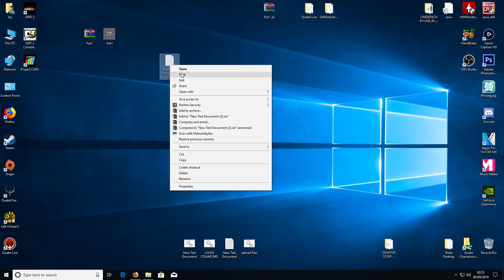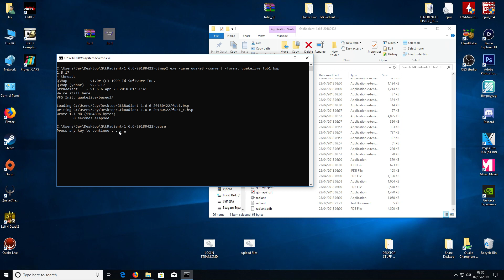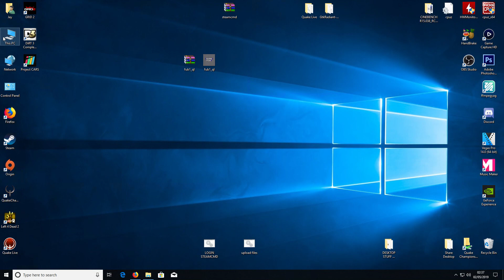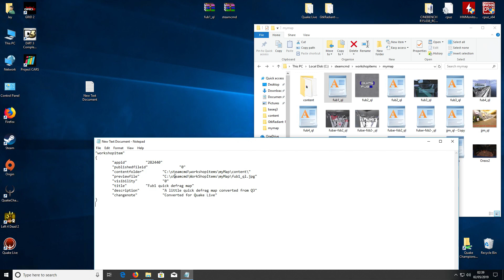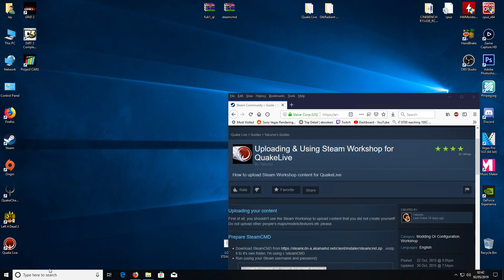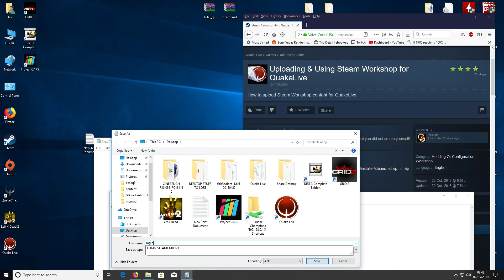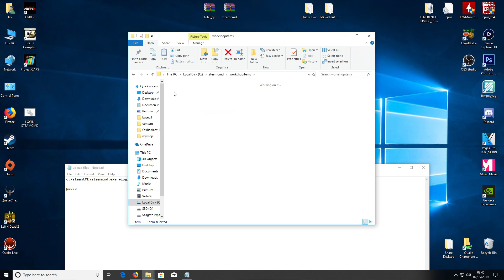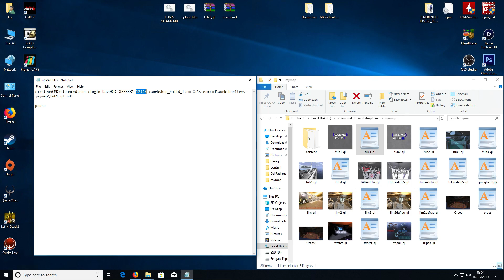Convert & upload maps/content for Quake Live to Steam Workshop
Today I have uploaded a video of my explaining breifly how to convert maps from Quake 3 for Quake Live and then how to upload them to the steam workshop. Pretty sure this would work for other games that allow workshop content but obviously would use a different "Appid" hope this helps someone.

They say practise makes you a better player but I guess I hit my peak many years ago because I'm slowly getting worse :( , although to be fair I don't play that often any more. Not like the countless sleepless nights I used to have years ago.

For me and many of my friends we have played many games over the years Unreal Tournament all versions, all of the Battlefield Series but nothing has ever come close to the way Quake makes you feel when you play and get that awesome air rocket or an incredible rail shot..

MY PC: Corsair 470x (Case)
Asus z370-e Strix ( Motherboard )
Intel i7 8700 ( CPU )
Kraken x52 cpu cooler ( Cooling )
Corsair DDR4 3200Mhz ( Ram )
Nvidia 970gtx ( GPU )
Samsung EVO 240gb + 120gb Ssd ( SSD )
Intel Optane Accelerator drive ( SSD )
WD blue 1tb ( HD )
WD blue 4tb ( HD )
WD passport 1tb x2 ( HD )
Benq XL2720Z ( Main Monitor )
Acer 24 ( 2nd Monitor )
Logitech Headset G430
Webcam Logitech c920
My 2nd PC uses this Capture card
Music used in the video can be found here :
Track Name: "Icy Vindur" Music By:  A Himitsu
Track Name: "Lost Within " Music By:  A Himitsu
Track Name: "Reminisce " Music By:  A Himitsu
Track Name: "A Himitsu - Waiting Just on You (feat. Nori).mp3 A Himitsu @ Originals upload